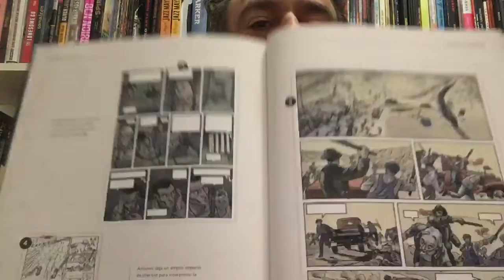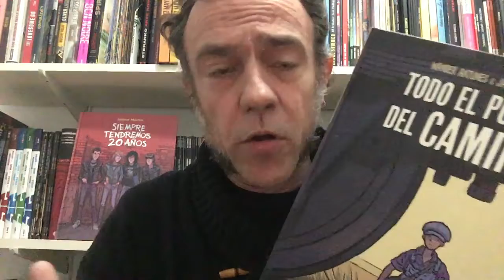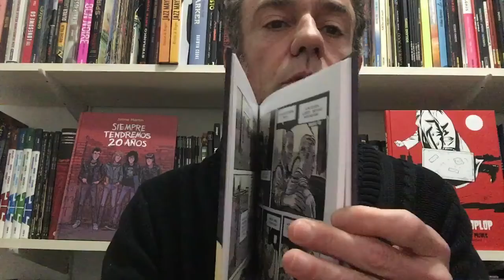Frakyonline! 341. Todo el polvo del camino. Antunaz i J. Martín.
Parlem de la reedició del àlbum "Todo el polvo del camino" del guionista Wander Antunes i el dibuixant Jaime Martín. Norma Editorial. (2022).